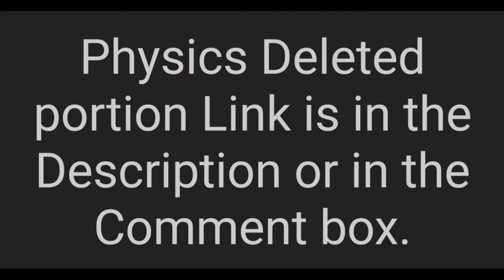Class 11 and 12 Maharashtra board physics deleted portion